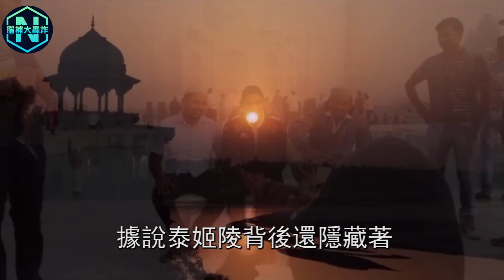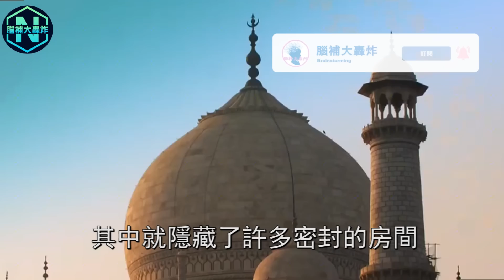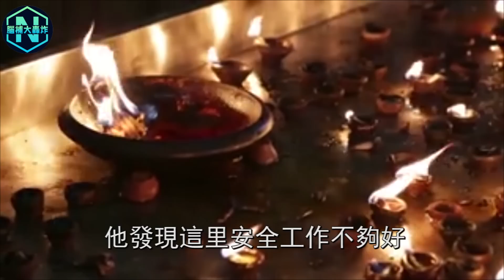世界上無法打開的4扇門！印度一神廟遭千年詛咒無法打開，各國探險隊強行打開后看到可怕一幕| 腦補大轟炸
簡介：世間有無數的大門，但是有這樣的4扇大門，密封著世間無數的秘密，幾百年來從未被人們打開過，傳說只要打開這4扇大門，新世界就會到來.

你想知道的都在這裡⬇️：

🌍《山海經》中的歸墟之地找到了！科學家發現馬里亞納海溝深處驚人一幕，上古傳說竟然真的發生過！
🌍吳哥窟遺址精確對印天龍座！科學家發現柬埔寨古跡暗藏玄機，天龍星人曾真的降臨地球！